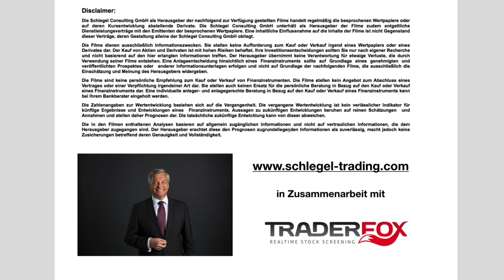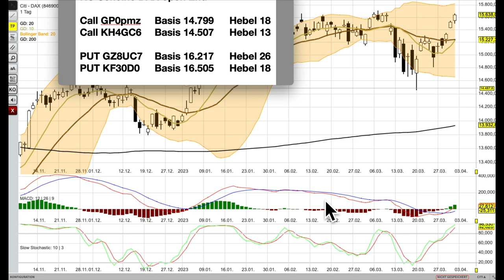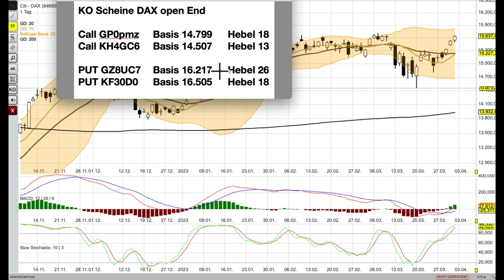DAX Analyse ab dem 3 April - jetzt muss er es zeigen -